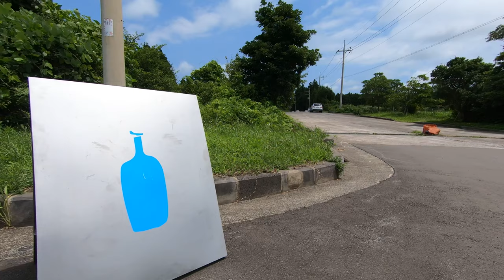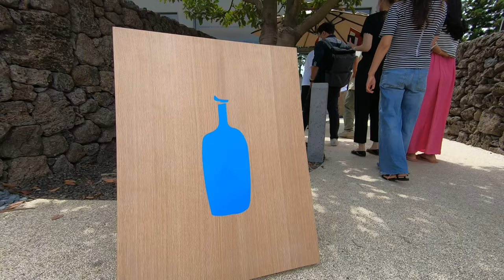[4K] Blue Bottle in Songdang_블루보틀 제주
블루보틀 제주점이 7월 30일 금요일 오픈했습니다.
제주산책이 큰 도로에서부터 블루보틀 내부까지 산책해봤습니다.
입장대기시간이 굉장히 오래 걸리는데요,
블루보틀 제주점을 제주산책과 함께 미리 한 번 둘러보실까요?